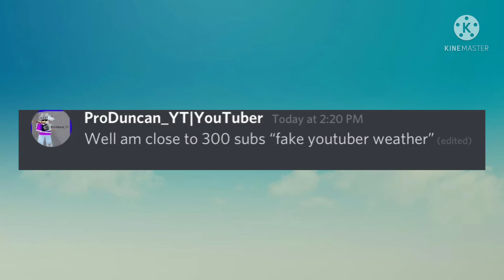If weather reacted to Weather Exposed part 5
Use that HASHTAG FOR SUPPORT